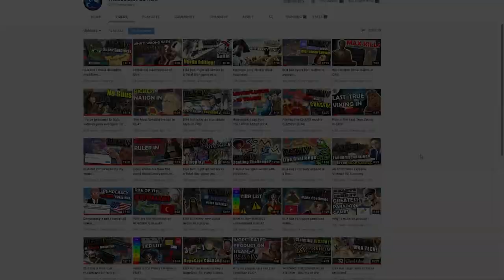EU4 but i can only take coastal provinces...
Following on from the EU4 but i can only expand in a line video, today we have an EU4 challenge where I can only expand via coastal provinces! This is my first time playing Genoa in EU4 so perhaps a guide or tutorial is due? Either way, this turns out to be a genuinely good Genoa run, with galleys and carracks fighting side by side in naval battles against France, Aragon, Tunis, Provence and more!

Remember, this is EU4 but i can only take coastal provinces.

God Ruler Tier:

Henriki
Cultcow
Jakeeey
Flyerton99

Emperor Tier:

Aeris
Cutaline
Of the Dragon
RedGuard76

King Tier:

MrShalltz
Kronik
Ignacio
Akemies
Brandon
Zrekz
Red Star
Family187
Gnocchi64dd